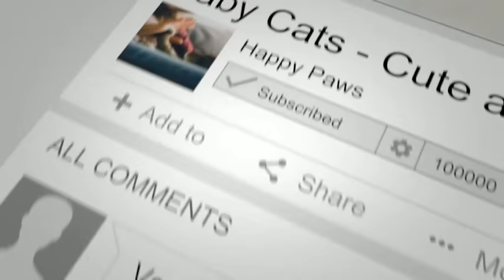Cute Funny Baby Animals Compilation #6 Dog and Cat funny moment September 2020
🔳Click below link for COOL T-SHIRT'S